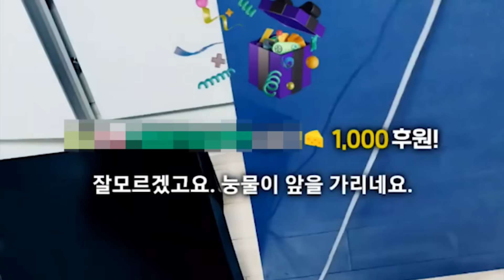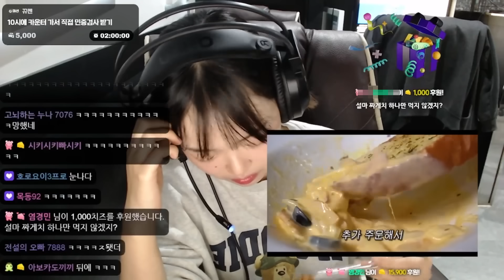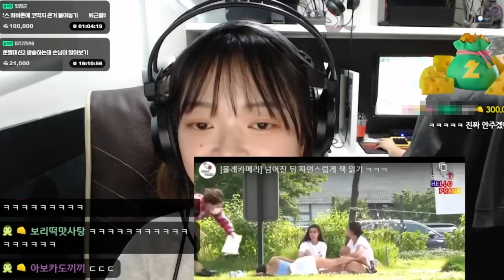(실시간) PC방에서 리액션 중에 사장님한테 걸림ㅋㅋㅋㅋ